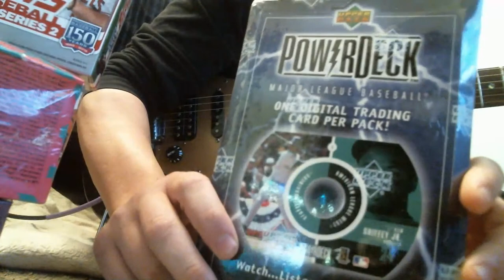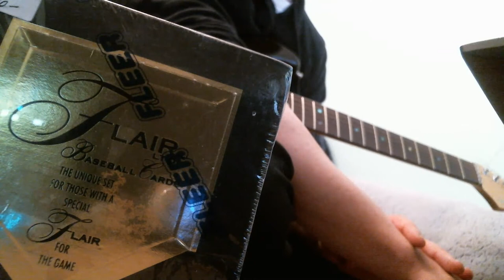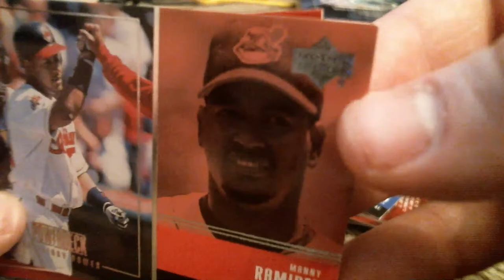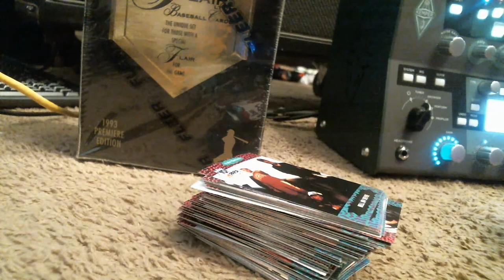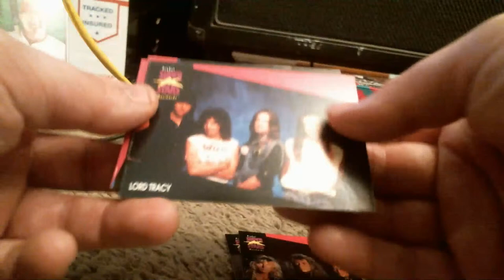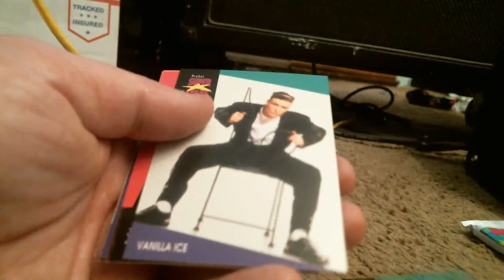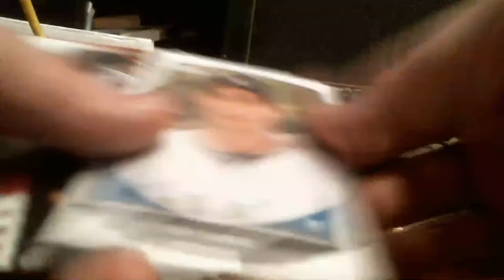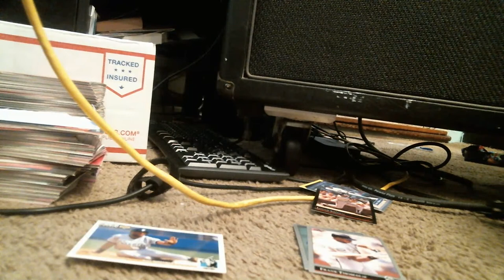Cards & Chords: 1999 Upper Deck Powerdeck, 94 Flair, Rock & Rap Cards, 19' Series 2 Hanger giveaway!